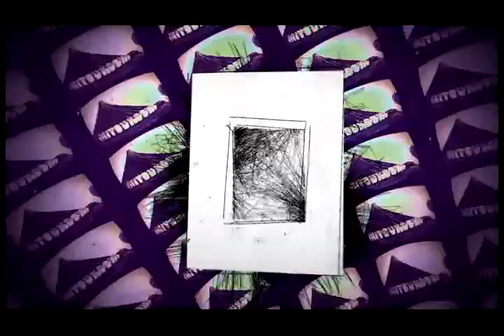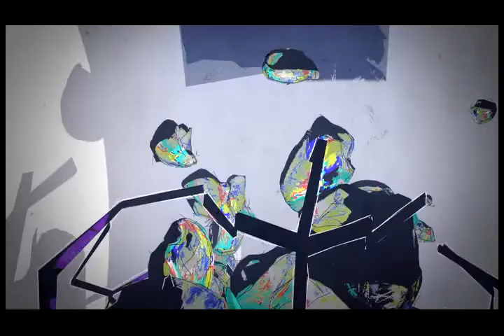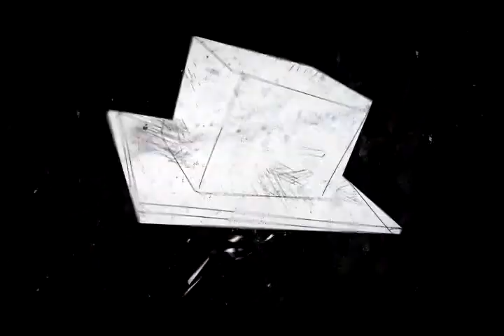2012 WOWFF 수상작 / 날개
2012 WOWFF 그랑프리
2012 WOWFF 미술상
날개
애니메이션 03:35
이상진

이상의 단편소설 날개에 영감을 받아서 만든 애니메이션